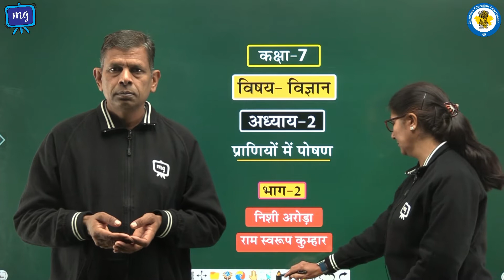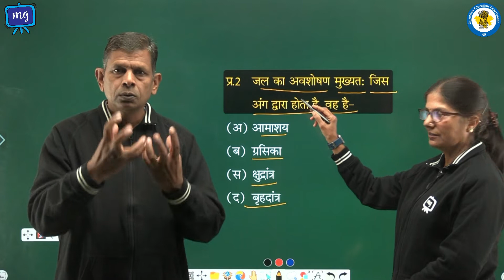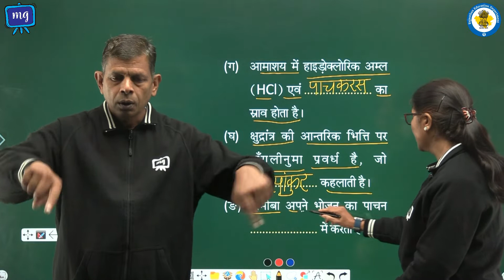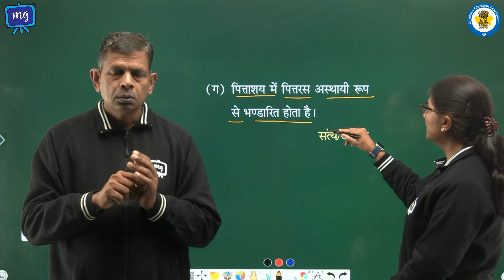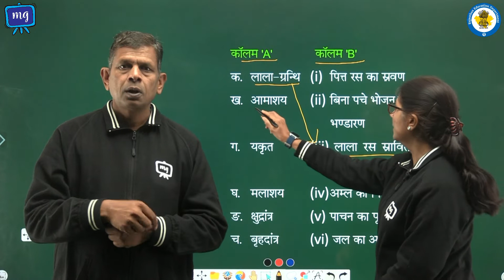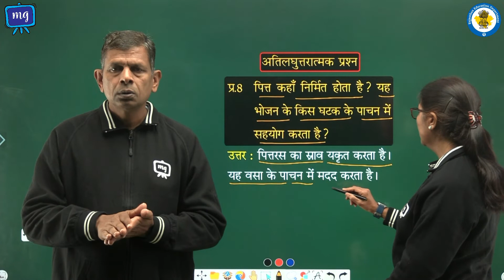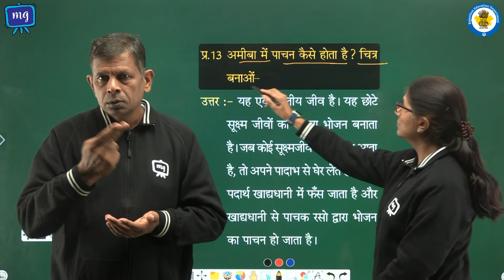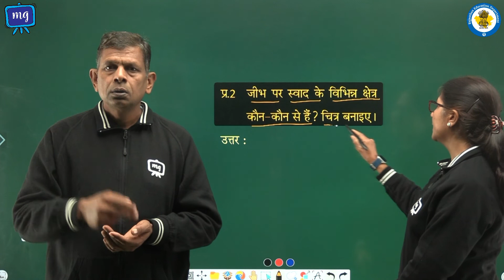CWSN | Class - 7 | Science | विज्ञान | प्राणियों में पोषण| भाग - 2